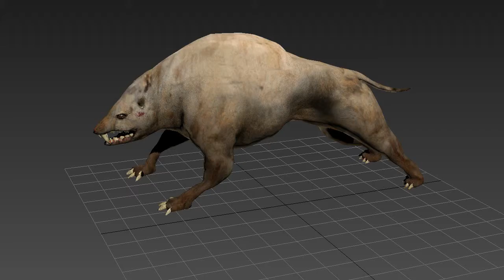warg anim gameguru